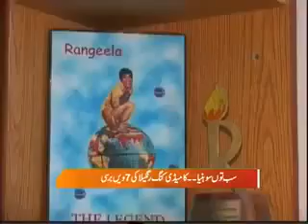PAKISTANI GREAT COMIDIAN ACTOR RANGEELA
Rangeela ComedianRangeela ComedianRangeelaStory Rangeela’s film career started in 1957 when he appeared as a comedian in Jatti. Rangeela performed in around 300 films in his career spanning over four decades and won numerous awards for best actor, story-writer, producer-director and comedian. He appeared as hero in box-office hits like Do Rangeelay.

He produced and directed his first film ‘Diya aur Toofan’ in 1969 in which Ijaz and Firdous played the lead. He also shone as a singer and his ‘Ga Mairay Manwa Gata ja ray’ was a hit.